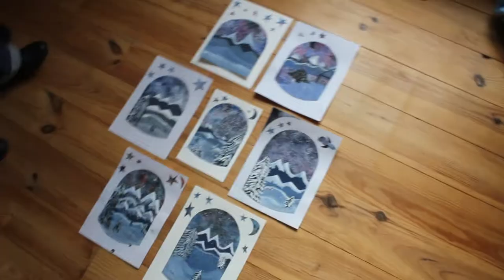VLOG atelier n°17 : aquarelle, illustration et stage.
⇩⇩⇩ DEROULE POUR AVOIR TOUTES LES INFOS ! ⇩⇩⇩

Voici le VLOGatelier n°17 !

▷ A propos de moi :

Je m'appelle Julie de Terssac, j'ai 33 ans. Je suis artiste peintre et illustratrice jeunesse,  et je vis près des vignes à proximité de Bordeaux.
Sur cette chaîne je vous fais découvrir mon travail, mon quotidien à l'atelier, et quelques morceaux choisis de jolis moments. Je vous montrerai ce qui m'inspire.
Parfois, vous me trouverez sous le nom de Julie Grugeaux, nom de jeune fille abandonné il y a un an, mais présent sur la plupart de mes albums jeunesse en librairie.

▷ Je filme et fais mes photos avec un Canon eos550D.
Pardonnez-moi si tout cela fait amateur... Je m'amuse et débute ! Tous les conseils pour progresser sont les bienvenus ! ;)